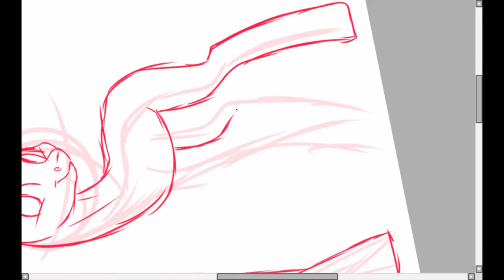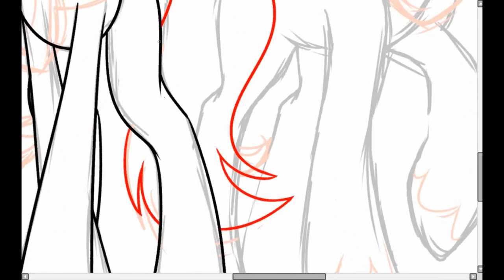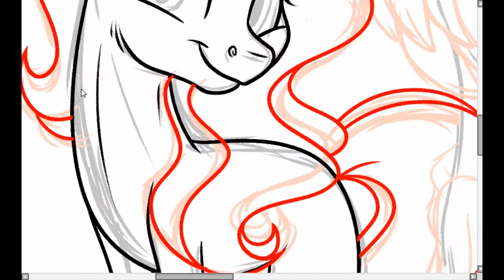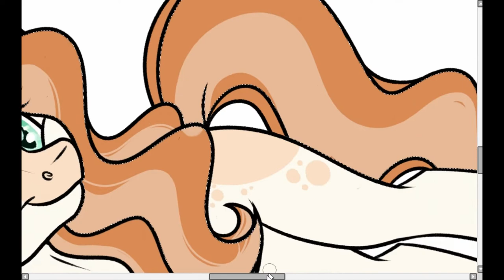The Coffee Brew Crew (CBC)~ Speed Doodle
Got the sudden inspiration to draw these guys again.
Meet Moxxie, Muse and Moe; three OCs of mine whom I gave the tale of coffee fanatics and thespians opening their own coffee cafe in Manehatten called, “The Grind”, showcase their talents and create a place where others can freely express themselves with poetry, coffee and good theatrical skits.

Heavily inspired from that scene from An Extremely Goofy Movie in the Bean Scene.